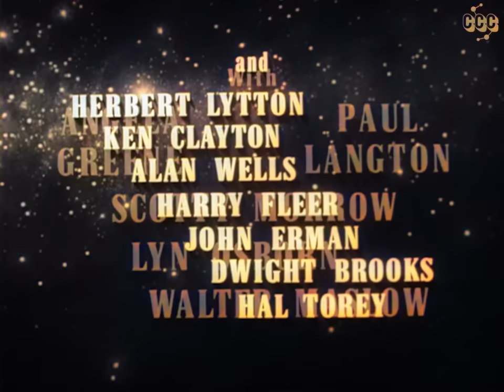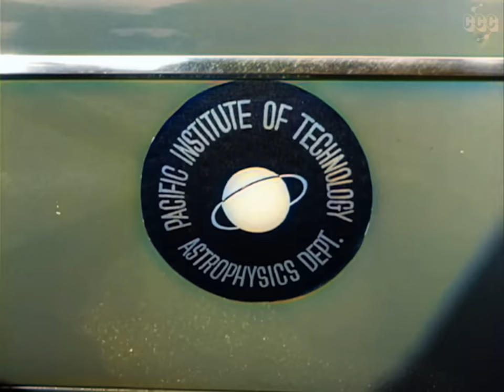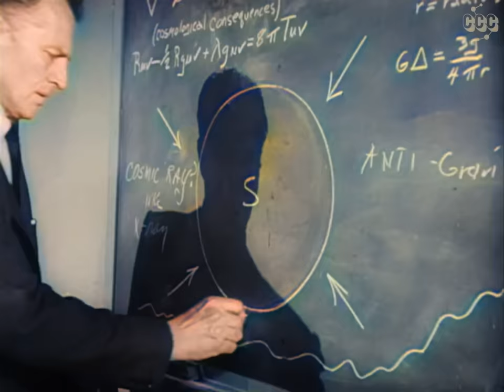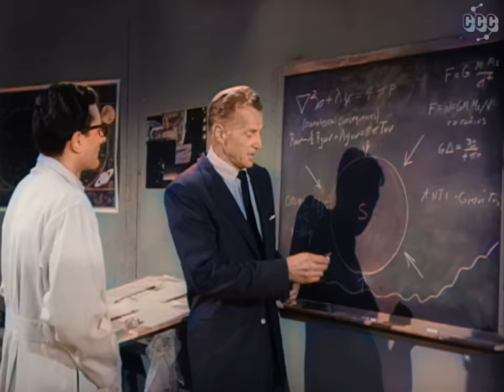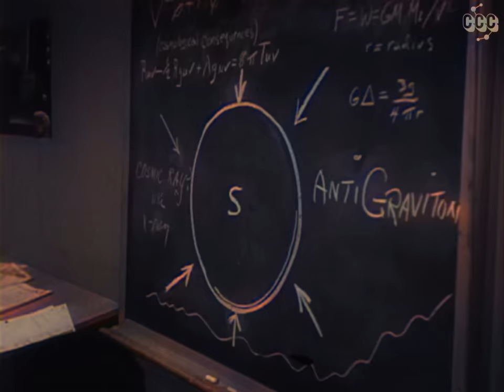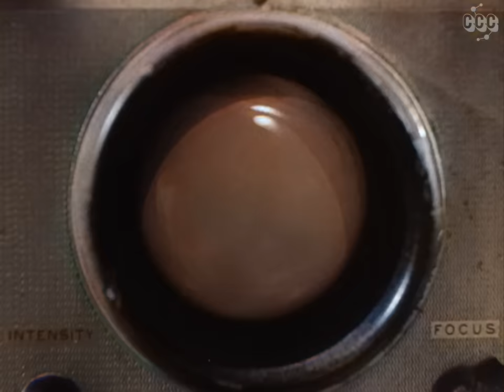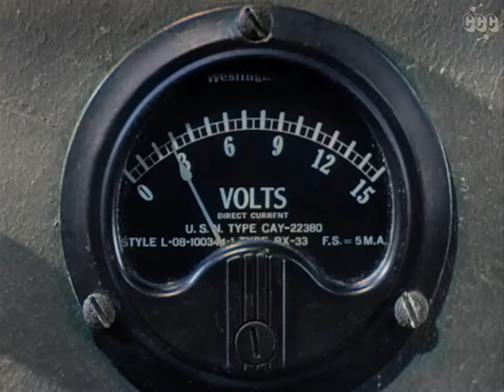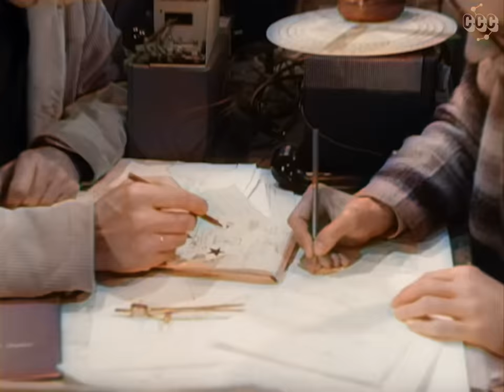John Carradine | The Cosmic Man 1959 (Sci-Fi, Thriller) Directed by Herbert Greene | Colorized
Invisible X-Ray Horror, here to spy on the Earth!
A spherical UFO proves to contain one alien visitor. How to deal with him? Investigators disagree...

Original title: The Cosmic Man (1959)

Director: Herbert S. Greene
Writer: Arthur C. Pierce
Stars: John Carradine, Bruce Bennett, Angela Greene
Genres: Adventure, Sci-Fi, Thriller

00:00 Full Colorized Movie (with subtitles)
02:07 Encounter with a mysterious Unidentified Flying Object from space
03:29 Military "intelligence" agencies investigate, triggers speculation on antigravity technology and potential for space supremacy.
10:41 Discussion on extraterrestrial craft discovery, collaboration between military and science, and theories on anti-gravity.
12:10 Cathy & Kenny.
17:03 Mysterious events unfold as military personnel encounter strange occurrences and discuss scientific theories.
25:38 Encounter with an alien entity leads to fear and suspicion in a small town, as scientists try to understand its nature and intentions.
41:42 Scientists study a mysterious sphere with potential for unlimited energy, while facing challenges.
44:08 A group of scientists investigates a powerful sphere with potential destructive capabilities from outer space.
53:50 Extraterrestrial cosmonaut warns Earth about the importance of developing new values and principles for future intergalactic interactions.
55:54 A mysterious Cosmic Man poses a threat with unknown powers, leading to a race against time.
1:02:37 A mysterious visitor interacts with a family, plays chess, and ultimately leaves Earth peacefully.